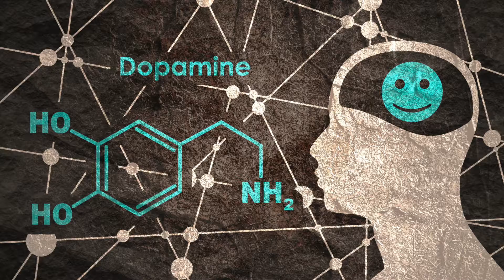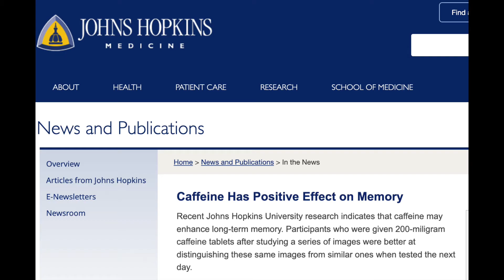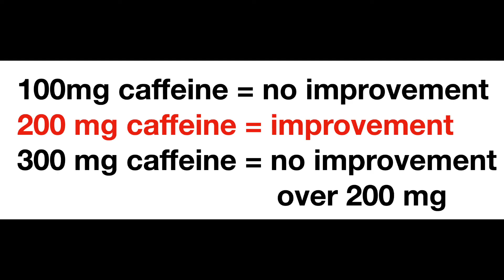Truth About If Caffeine Helps Memory and Focus (OR HURTS it!?)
Get my free memory gift at the link above and also get the Black Belt Memory course.

Does Caffeine improve your memory or does it hurt your memory.
The answer is both.

John Hopkins study on caffeine in a Youtube video